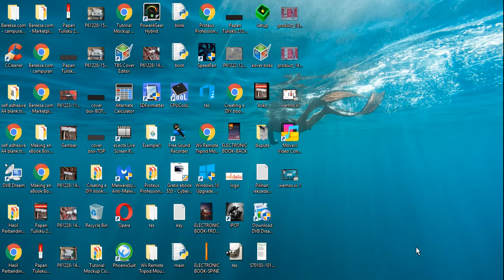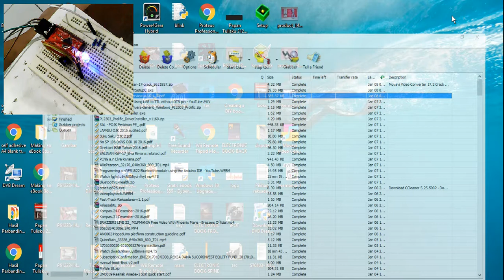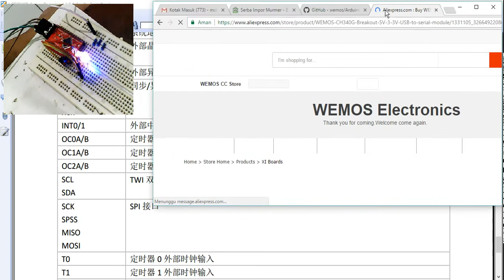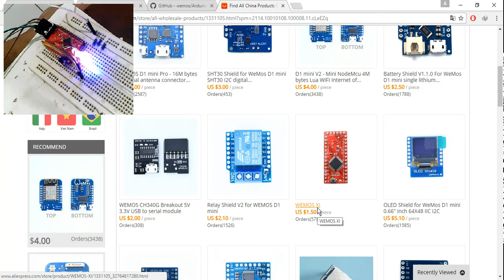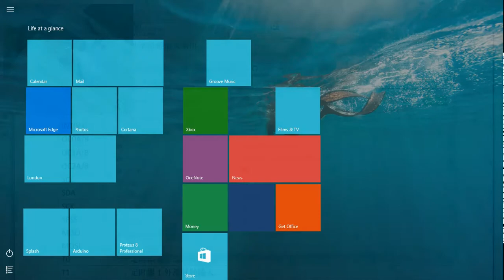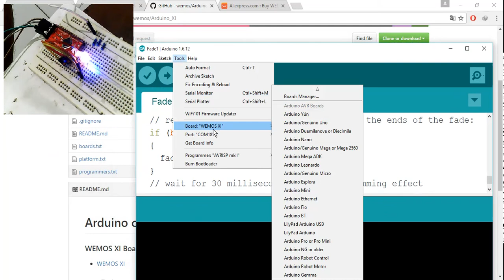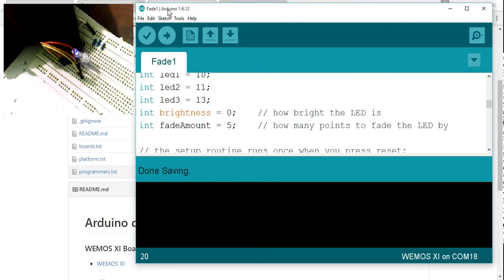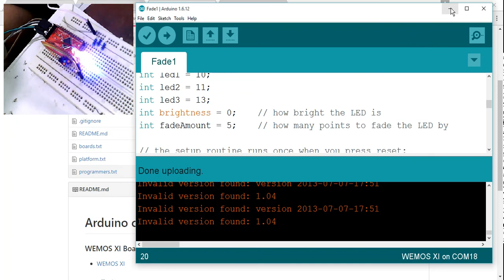Wemos Xi Development Board Testing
Wemos Xi is Development Board based 8 Bit RISC Microcontroller LGT8F328D that designed and made by Wemos.

It is similar with ATMEGA328 but this microcontroller has 2 channels DAC.

For using this module on Arduino IDE, you should download Arduino Core for Wemos Xi

To upload sketch to Wemos Xi, you can use USB to Serial Converter such as PL2303, CH340 or else. You can try some examples for trying this module.

(Indonesian only)